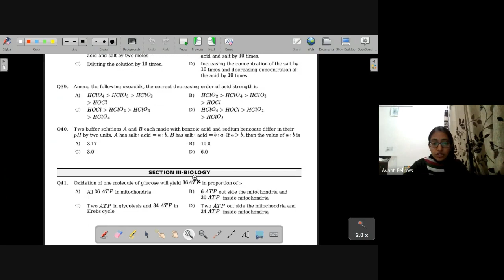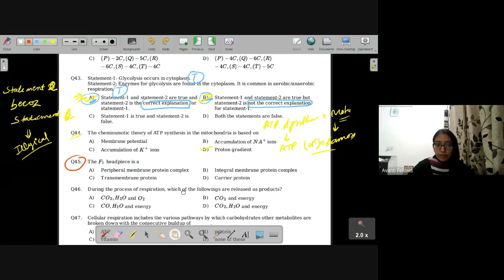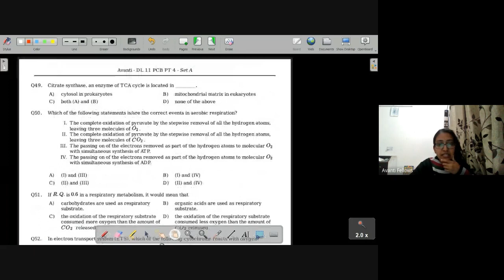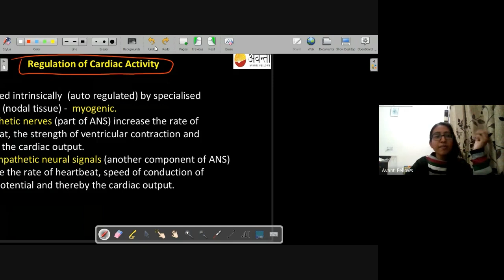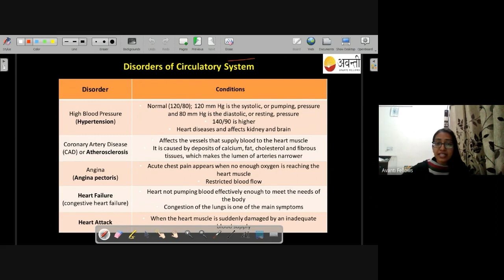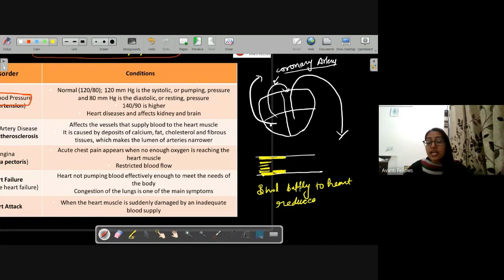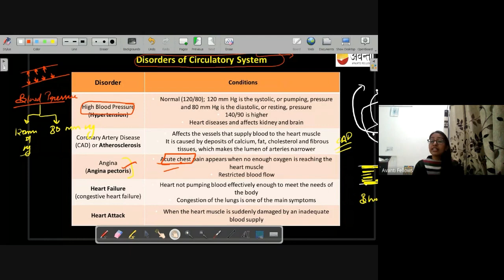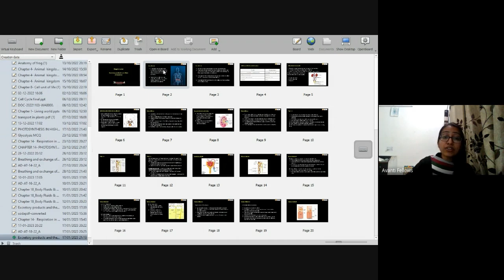Regulation of Heart Activity, Disordes, Test Discussion | 11th Biology | 17th January 2023